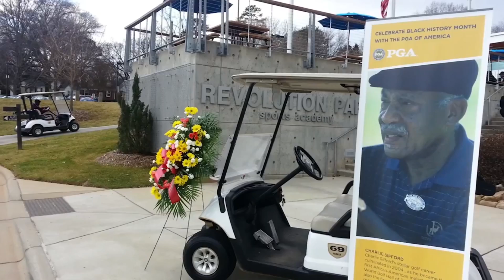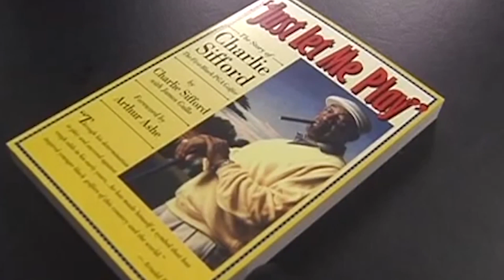Sport Mafia [EP.19/3] (22 Feb 2015)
พบกับ "Sport Mafia"ทุกคืนวันอาทิตย์ 22:00 - 22:30 ทางช่อง 3 Variety (28 / 38)

The World 1st “HONORARY MEMBER” o